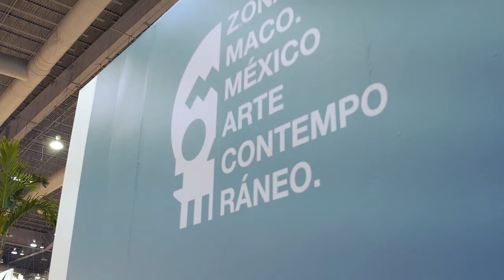Zona Maco & Material Art Fairs 2019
At Morenita we have our finger on the pulse of Mexican culture & are committed to showcasing it through luxury travel experiences. Here are scenes of the most important international art fairs in LatAm, hosted in Mexico City last February 2019 where our clients enjoyed VIP access, early viewings & one-on-one's with the most relevant artists & gallerists.